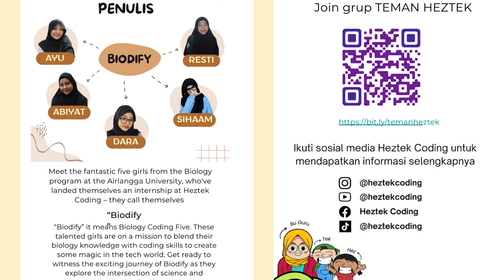Intro Komik Coding Sikat Gigi